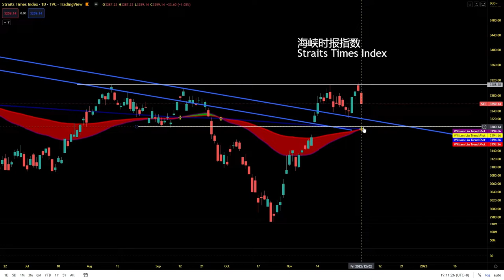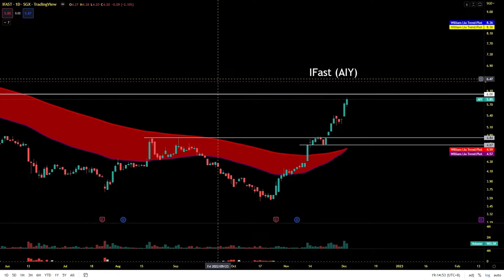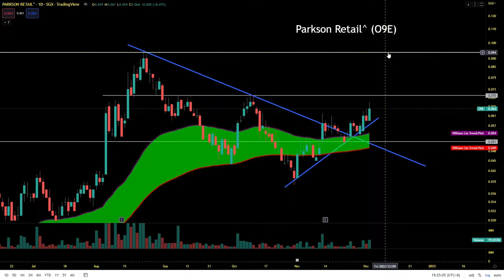Vlog 191 航哥聊股票: 今天新加坡有看头的股票: 石油天然气股和Parkson Retail (02 Dec 2022)